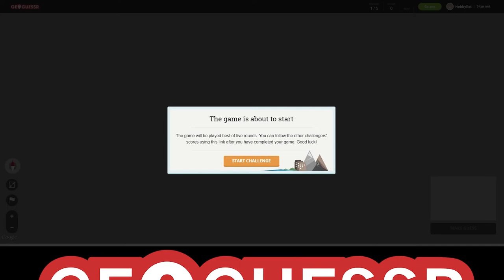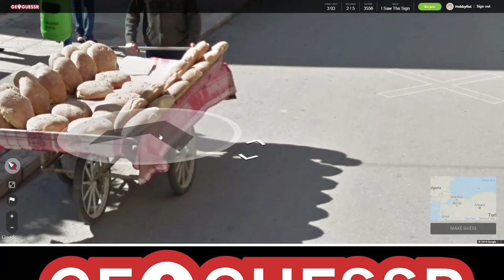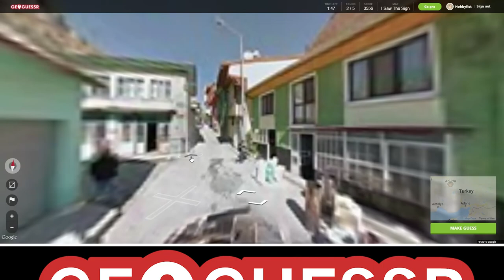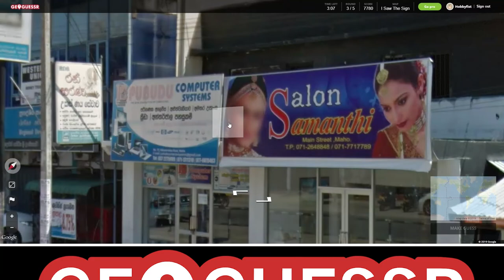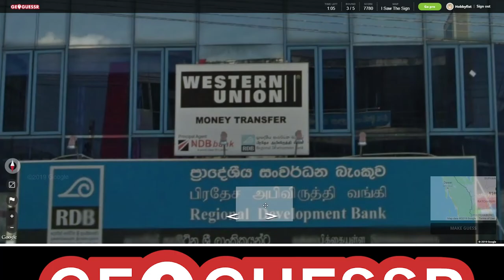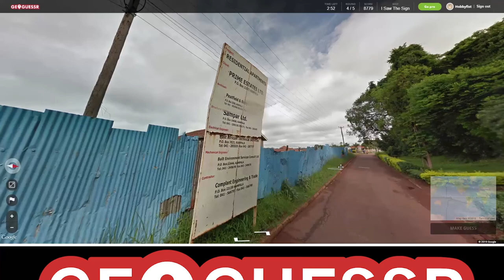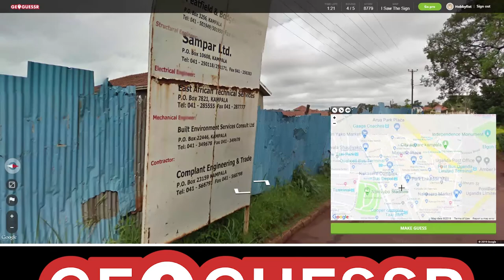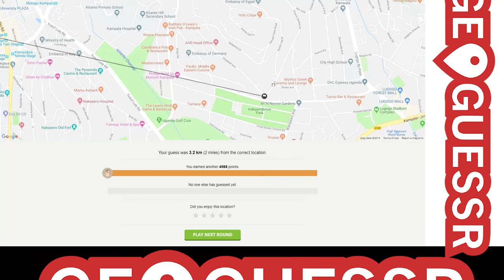Hobbyfist Geoguessr - [Part 205] Ace of Base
Oh-oh-OH-oh.